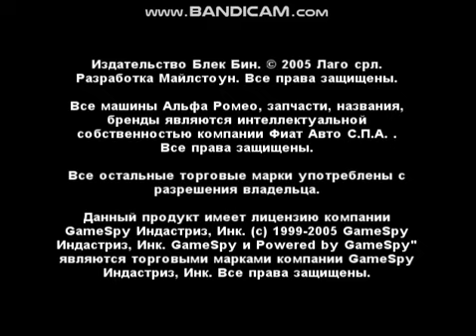Squadra Corse Alfa Romeo (PS2) Gameplay